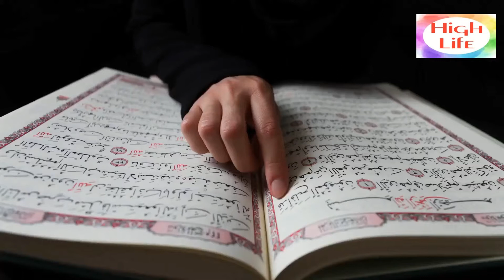94 Surah Ash-Sharh || Only Urdu Translation || سورہ الم نشرح اردو ترجمہ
Quran: Surah Ash-Sharh (Only Urdu Translation)
SurahSharh
SurahSharhUrdu
SurahSharhUrduTranslation
SurahAsh-Sharh
SurahSharhFull
Quran
QuranRecitation
BeautifulQuranRecitation
QuranOnlyUrduTranslation
QuranOnlyHindiTranslation

muslim
muslimah
sabr
allahuakbar
allah
muslimgoals
islam
islamicgoals
jannahgoals
jannah
muhammadﷺ
islamicreminders
islamic
deeneislaam
deen
deenoverdunya
highlife
hijab